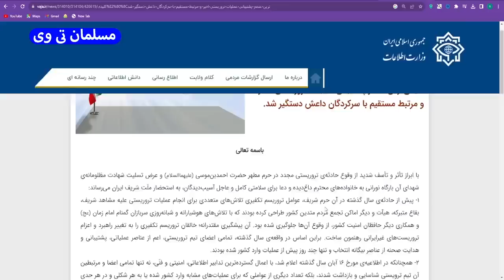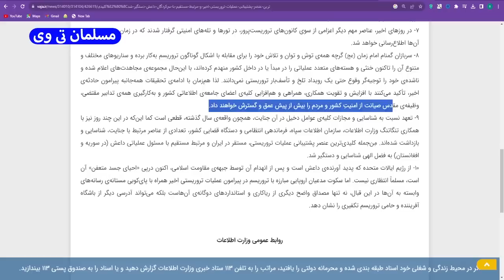فوری: بیانیه مهم وزارت اطلاعات از تلاش گسترده و جدید داعش در حادثه شاهچراغ شیراز - نقش طالبان چیه؟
در این کلیپ به فوری: بیانیه مهم وزارت اطلاعات از تلاش گسترده داعش در حادثه شاهچراغ شیراز - نقش طالبان چیه؟ پرداختیم
بهترین ویدئوهای یوتیوب در لینک زیر 👇

فوری و مهم: بیانیه جدید وزارت اطلاعات و خبر دستگیری 196 تروریست تکفیری که در افغانستان و سوریه آموزش دیده اند

وزارت اطلاعات ایران در بیانیه جدید خود از بازداشت تعداد زیادی داعشی خبر داده که فوری و مهم براتون تحلیل کردم

کانال تلگرام مسلمان_تی_وی